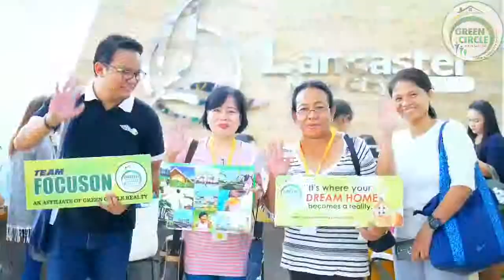THANK YOU HOMEBUYERS - Green Circle Realty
Green Circle Realty is all about helping Filpinos.

Today and for the rest of the days, we celebrate a better life as we bring together families and giving everyone an equal opportunity for a brighter future.